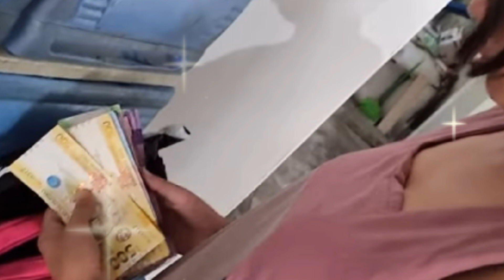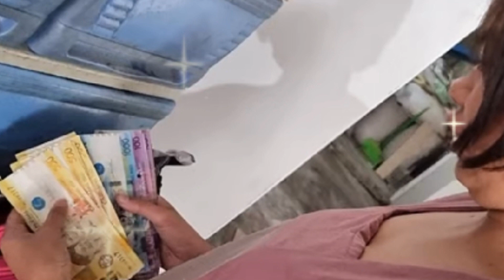Part 34 Update || ATE CRYSTAL NAGKAKAROON MA NG SELF CONFIDENCE AT MARAMI PALANG IPON